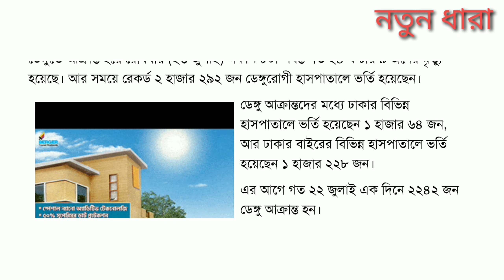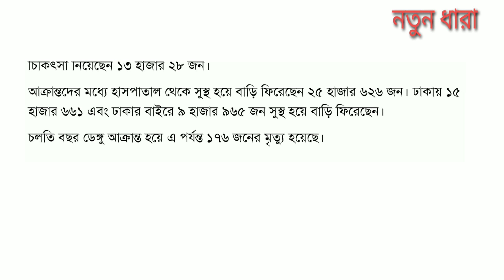২৪ ঘন্টায় ডেঙ্গুতে আক্রান্ত হয়ে ৯ জনের মৃত্যু হয়।দিন দিন রোগী বেড়েই চলেছে।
শনিবার সকাল ৮টা থেকে পরবর্তী ২৪ ঘণ্টায় দেশে ডেঙ্গু আক্রান্ত হয়ে ৯ জনের মৃত্যু হয়েছে। এ নিয়ে চলতি বছরে ডেঙ্গুতে ১৭৬ জনের মৃত্যু হলো।

একই সময়ে দেশে ডেঙ্গু আক্রান্ত হয়ে হাসপাতালে ভর্তি হয়েছেন ২ হাজার ২৯২ রোগী। এদের মধ্যে ঢাকার বিভিন্ন হাসপাতালে ভর্তি হয়েছেন ১ হাজার ৬৪ জন।